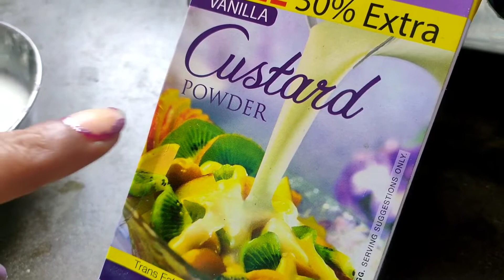गर्मियों में रखेगा कूल पिस्ता शेक, नोट करें ये आसान Recipe || tara ji ka vlog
गर्मियों में रखेगा कूल पिस्ता शेक, नोट करें ये आसान...